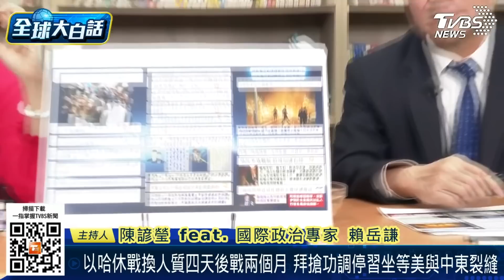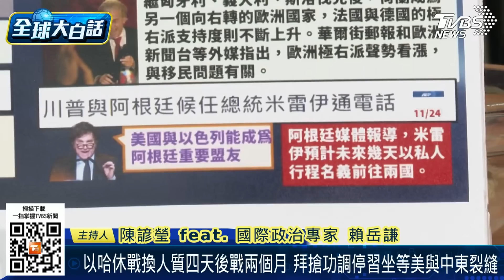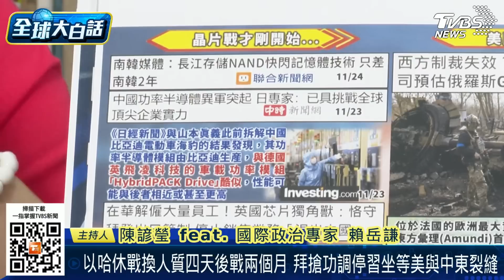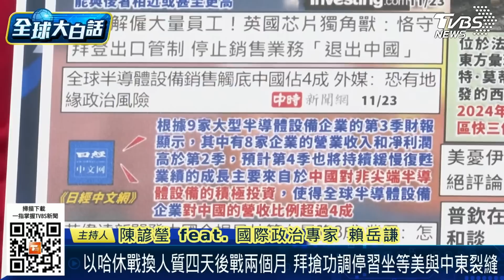全球掀「川普風潮」？！荷蘭欲脫歐？阿根廷要與中國斷交？賴岳謙告訴你為啥！ 全球大白話 20231125